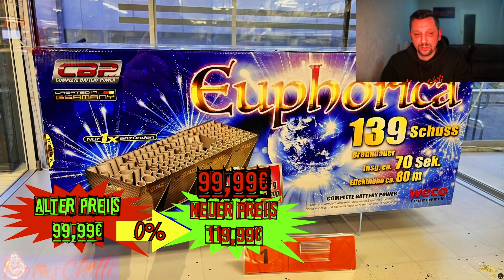ALDI NEUE PREISLISTE GELEAKT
Es sind neue Preise für die Aldi Artikel aufgetaucht. ALLE ANGABEN OHNE GEWÄHR!

Wenn euch das Video gefallen hat, würde ich mich über ein Like sehr freuen.